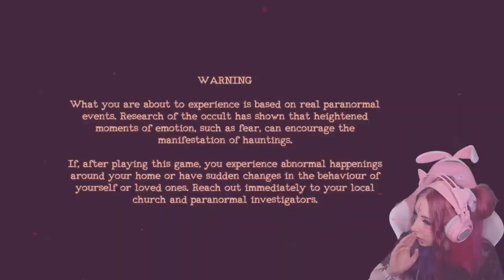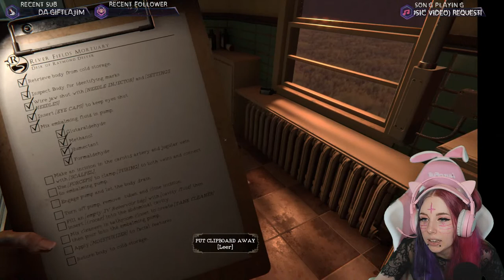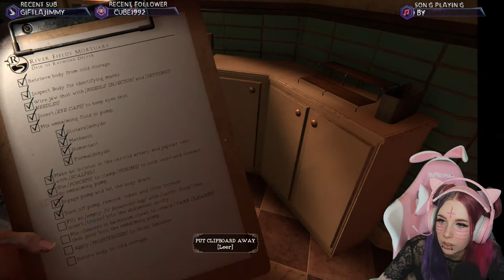saran - live - Jewel Stars game play